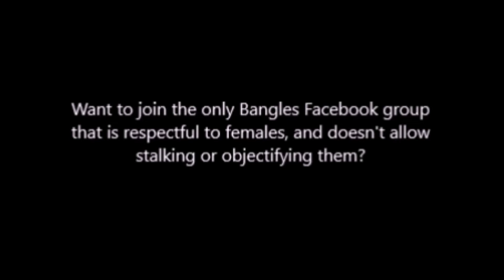The Bangles - 'Manic Monday' Pittsburgh 10/29/86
Pro-shot footage videotaped at Syria Mosque in Pittsburgh, Pennsylvania on October 29, 1986.